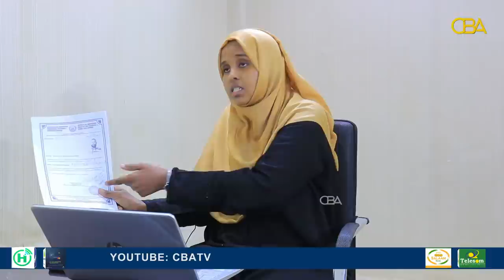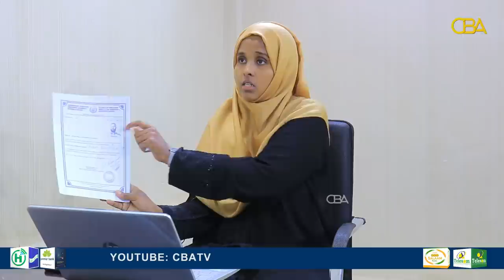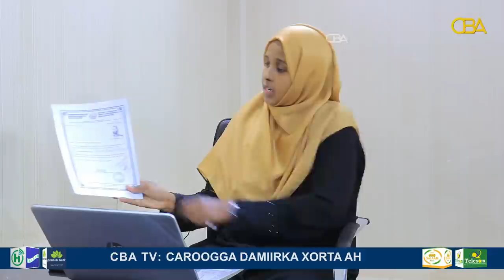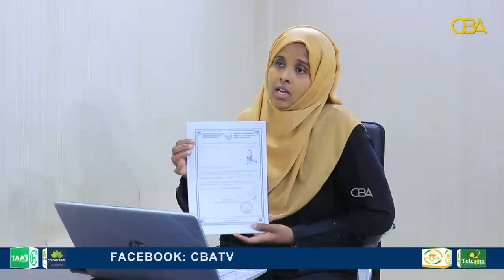"Laba nin oo ilmo adeer ah ayaa Berbera igu cusuriyadeeyay" guddoomiyaha shirkadda Rayaan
"Laba nin oo ilmo adeer ah ayaa Berbera igu cusuriyadeeyay"
Caasha Axmed, guddoomiyaha shirkadda Rayaan
Barnaamijka Metelaad.